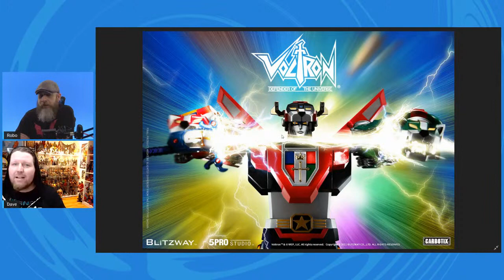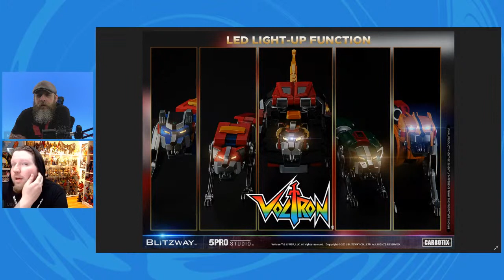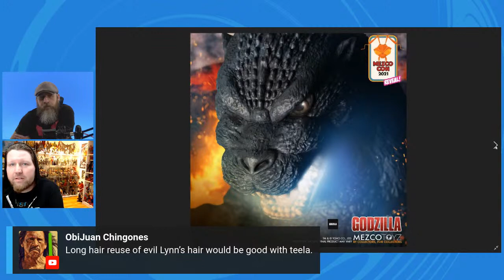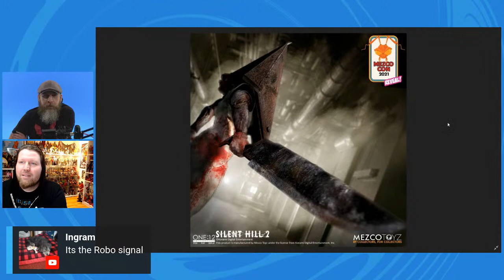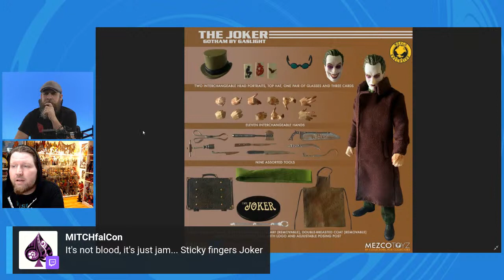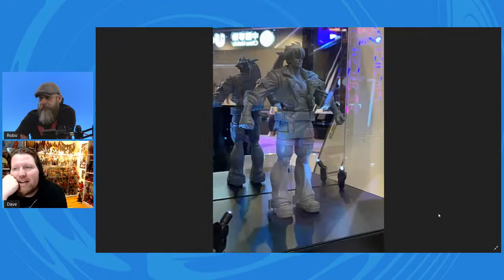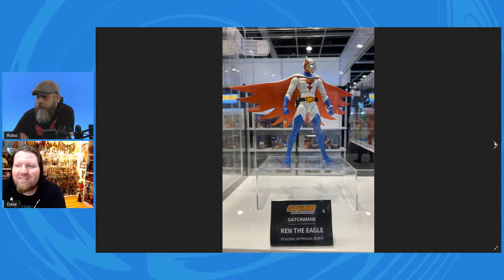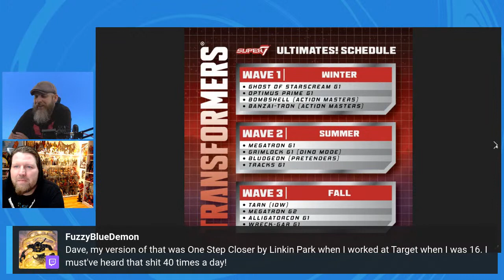Monday Fwoosh LIVE! Voltron, TMNT, Storm Collectibles, Mezco, Masters of the Universe, more!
There's a bit of catching up to do since the Weekly so long ago. What? 2 days ago? Sheesh! There's a big shiny Voltron, some Mortal Kombat and other video game things from Storm Collectibles, a fish tease from Super7? Mezco Joker and Jazwares SEW Sting. Masters of the Universe Masterverse Revelation Wave 2. And whatever else, you know how these things go.